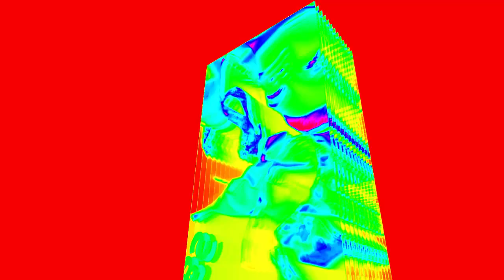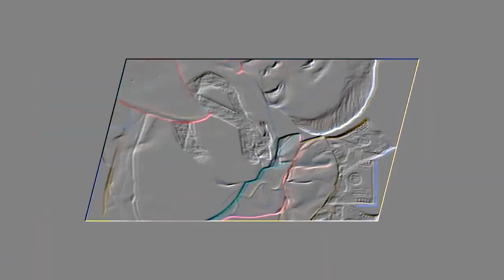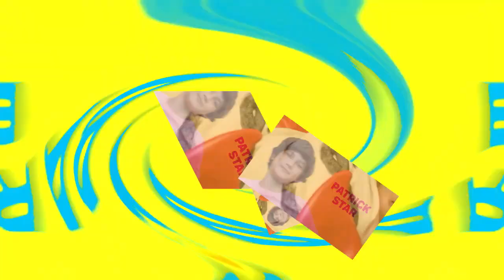Veg Replace Tennis DIY Halloween Costumes 🎃 SpongeBob Rounds